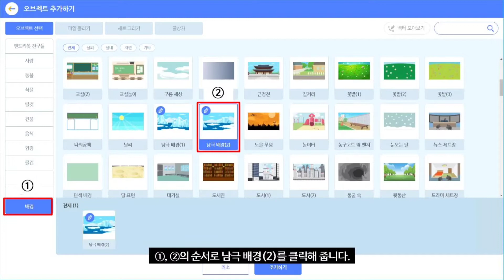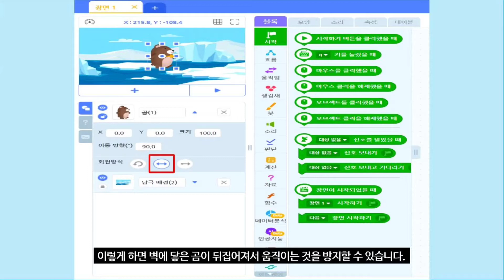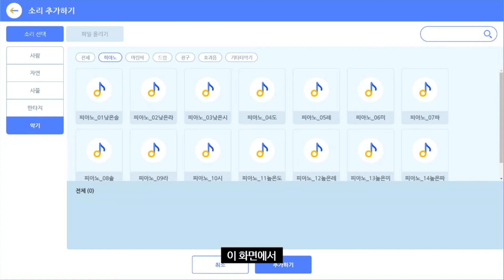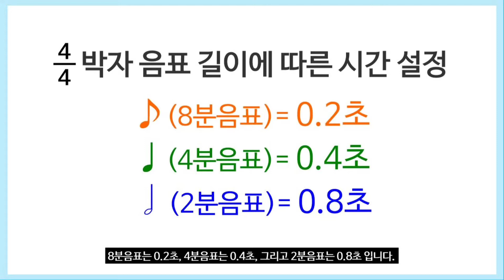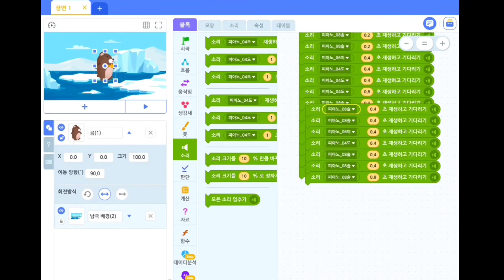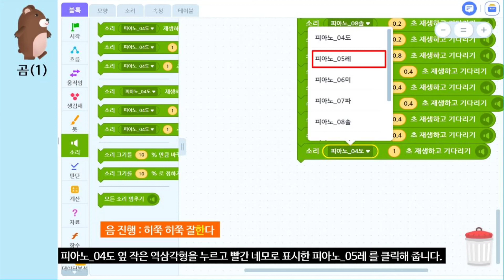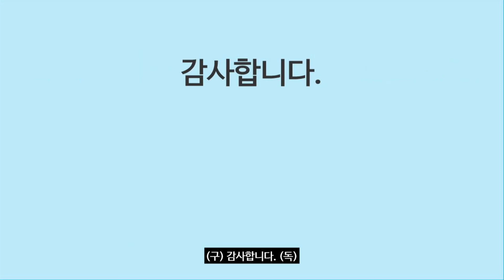[엔트리] 엔트리로 곰 세 마리 노래 코딩해보기 | 엔트리를 이용해서 곰 세 마리 노래를 코딩해 봅시다.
엔트리로 곰 세 마리를 코딩하는 방법을 소개하는 영상입니다.
만들 때는 오래 걸리지만 연주는 정말 금방 끝나네요^^;;
이 영상에 적용된 글꼴은 네이버 나눔바른고딕체 입니다.